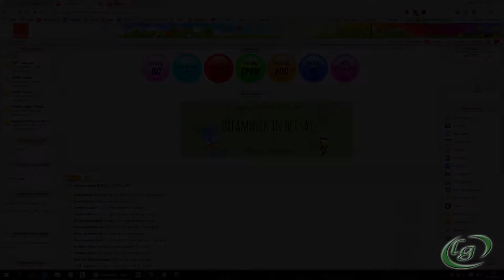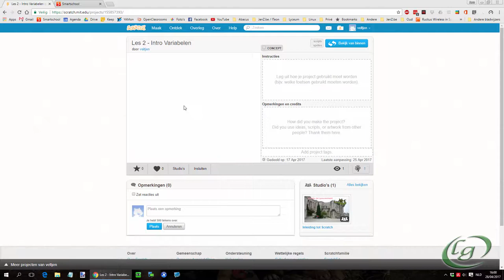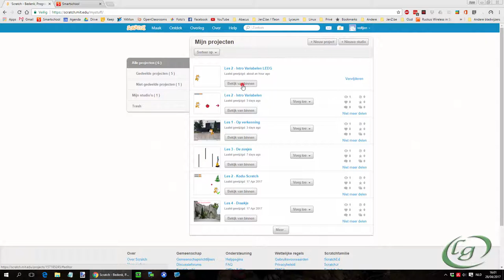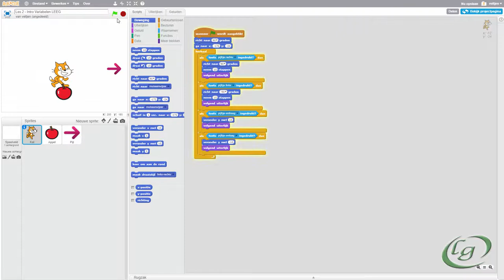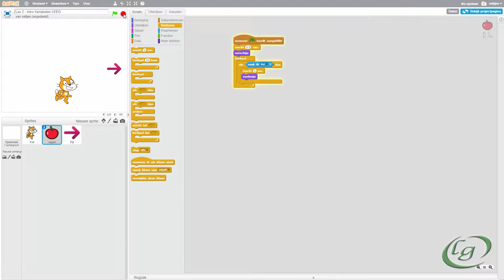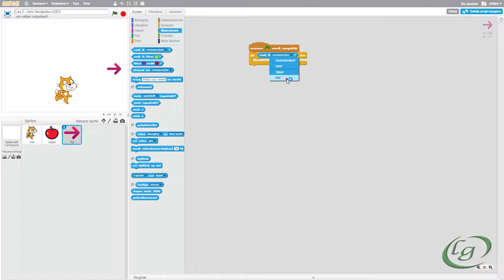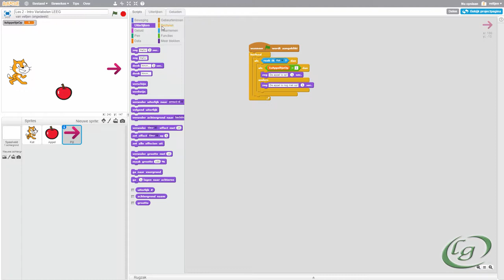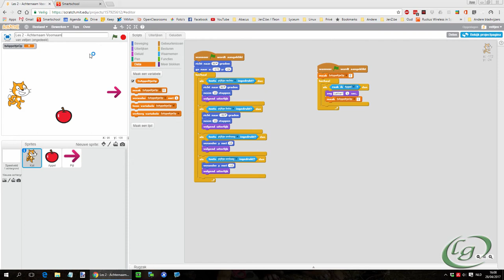(INF4 - Programmeren) Scratch: Variabelen (introductie)